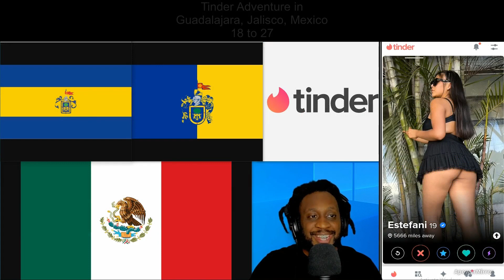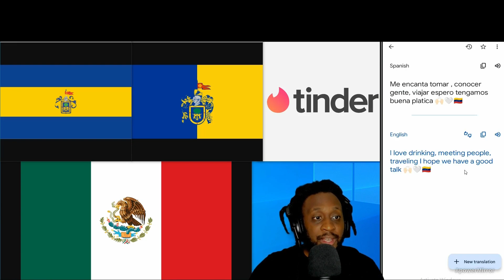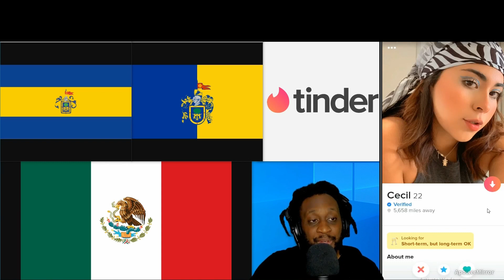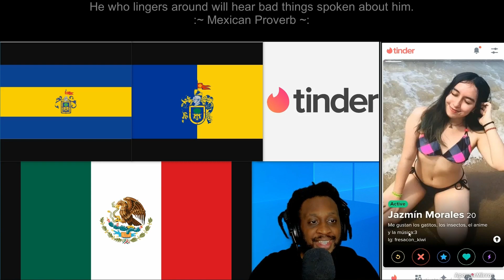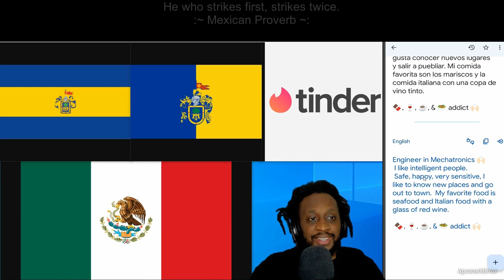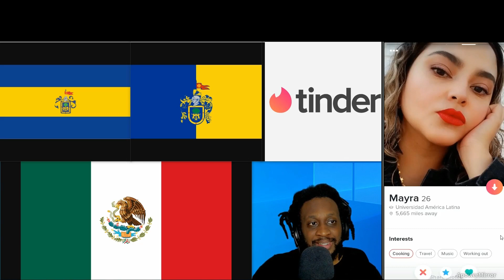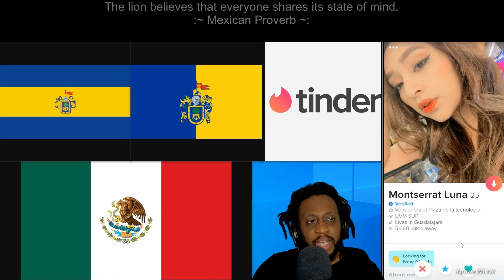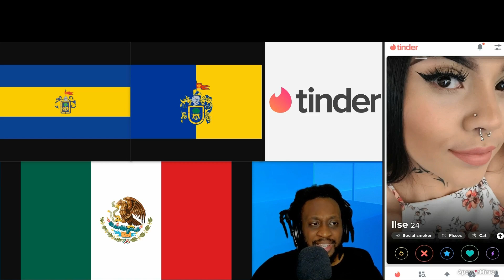Tinder Adventure (18 to 27) in Guadalajara, Jalisco, Mexico with Uncool Jamal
Tinder Adventure (18 to 27) in Guadalajara, Jalisco, Mexico
Mexico, officially the United Mexican States, is a country in the southern portion of North America and it is often considered part of Central America

A woman or women from Mexico can be referred to as:
Mexican or Mexicans
Jalisco, officially the Free and Sovereign State of Jalisco, is one of the 31 states which, along with Mexico City, comprise the 32 Federal Entities of Mexico
Guadalajara is a metropolis in western Mexico and the capital of the state of Jalisco

A woman or women from Guadalajara can be referred to as:
Tapatía or Tapatías
On the top of the screen will show Mexican proverbs.

One of my favorite Mexican proverb is:

- If you don’t honor your wife, you are dishonoring yourself -